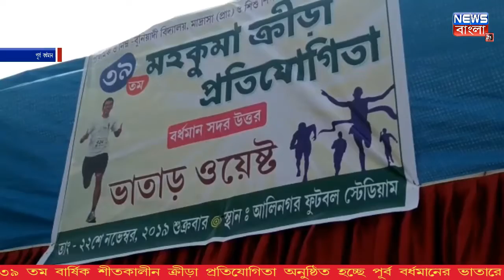৩৯ তম বার্ষিক শীতকালীন ক্রীড়া প্রতিযোগিতা অনুষ্ঠিত হলো শুক্রবার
পাপাই সরকার, পূর্ব বর্ধমান : ৩৯ তম শীতকালীন বাৎসরিক ক্রীড়া প্রতিযোগিতা ২০১৯ বর্ধমান উত্তর ৬৪ টি সার্কেল নিয়ে অনুষ্ঠিত হলো এই খেলা। এই খেলায় মোট ২৮ টি ইভেন্টে ৩৯২ জন খেলোয়াড় অংশগ্রহণ করেছে। মূলত প্রাথমিক বিদ্যালয়, শিশু শিক্ষা কেন্দ্র ও মাদ্রাসা বিদ্যালয় অংশগ্রহণ করেছে এই খেলায়। আজকের এই খেলা আনুষ্ঠানিকভাবে উদ্বোধন করেন পূর্ব বর্ধমান জেলার সভাধিপতি শম্পা ধারা। বিশেষ অতিথি হিসেবে উপস্থিত ছিলেন মন্ত্রী স্বপন দেবনাথ। এছাড়া উপস্থিত ছিলেন ভাতার বিধানসভার বিধায়ক সুভাষ মন্ডল। প্রাক্তন বিধায়ক বনমালী হাজরা সহ বিশিষ্ট ব্যক্তিরা। প্রথমে জাতীয় পতাকা উত্তোলনের মাধ্যমে খেলার শুভ সূচনা হয়, এরপর একটি ৱ্যালি গোটা মাঠ পরিদর্শন করে। তারপরে ভাতার বিধানসভার বিধায়ক সুভাষ মন্ডল মশাল জ্বালিয়ে খেলার শুরু করেন। পূর্ব বর্ধমান জেলার ভাতার ব্লকের আলিনগর স্টেডিয়ামে উত্তর মহাকুমার বাৎসরিক শীতকালীন ক্রীড়া প্রতিযোগিতা অনুষ্ঠিত হচ্ছে। পুলিশ প্রশাসনের ভূমিকা চোখে পড়ার মতো। সব মিলিয়ে মহাধুমধামে চলছে মহাকুমা পর্যায়ের বাৎসরিক ক্রীড়া প্রতিযোগিতা